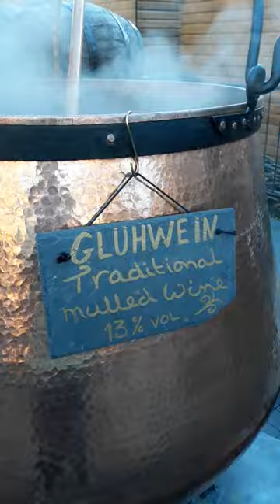The Gluhwein Cauldron at Winchester Christmas Market!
The cauldron of gluhwein at Winchester Christmas Market, a full length vlog of this event will be coming to the channel soon.